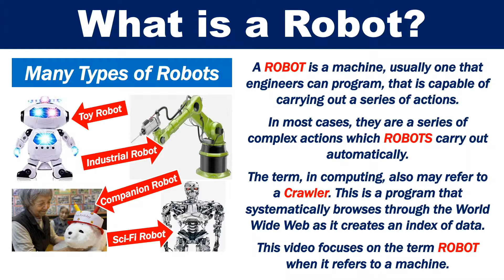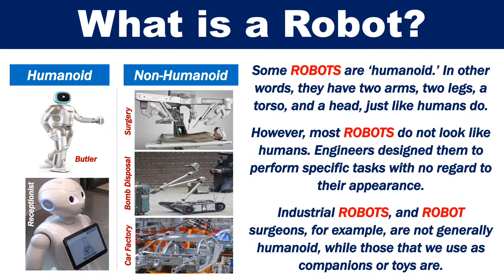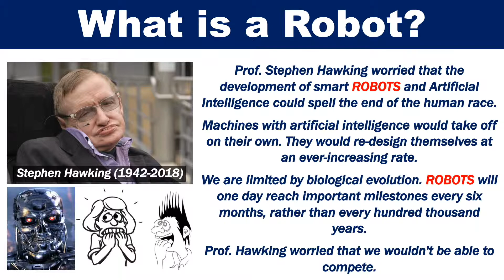What is a Robot?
A robot is a machine, usually one that engineers can program, that is capable of carrying out a series of actions.